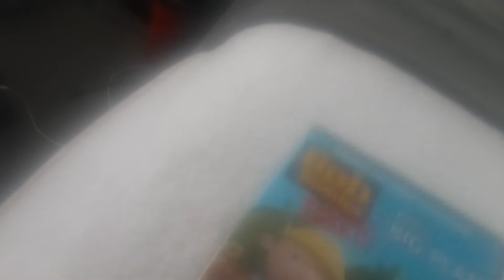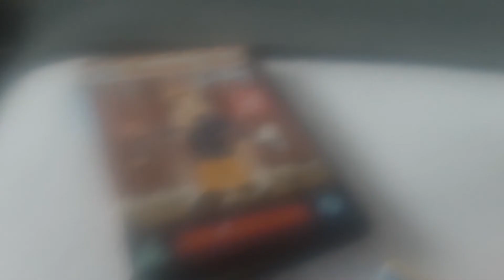dvd update 2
other dvds i got where Peppa pig peppas circus
super Mario bros 3 never koop a koopa
2 postman pat dvds and a chuggington dvd
also a xbox 360 game 3 ps2 games a pc game and a ps3 game
and a noddy bbc audio cd.